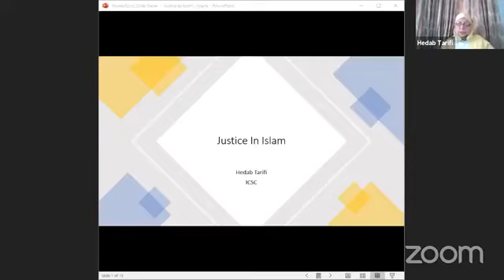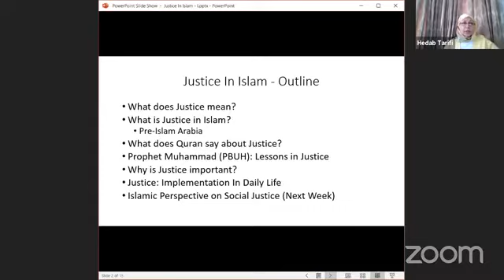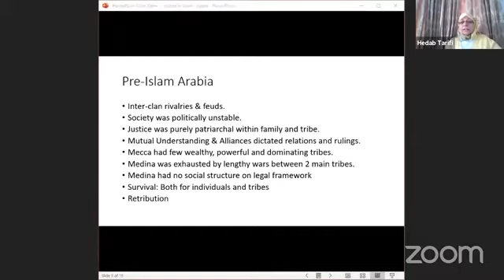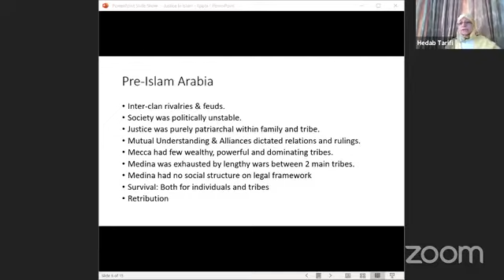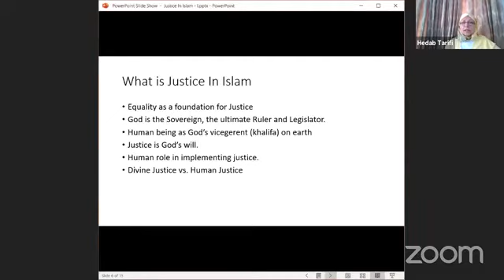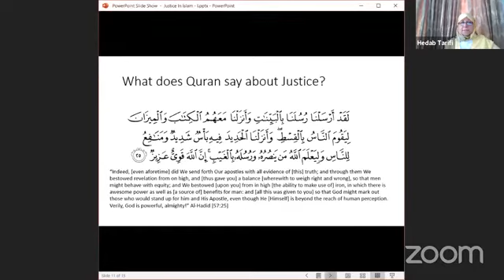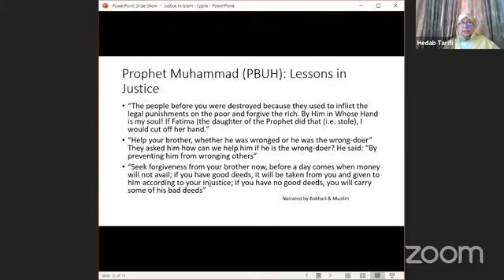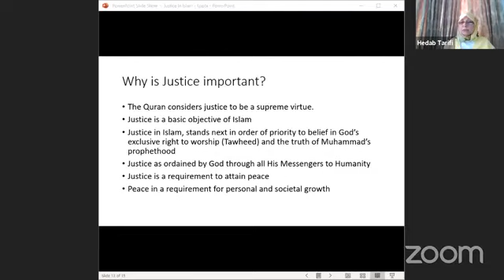Sunday Program: Hedab Tarifi- Justice in Islam (Part 1)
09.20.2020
ICSC, Sunday Program, Hedab Tarifi, Justice in Islam